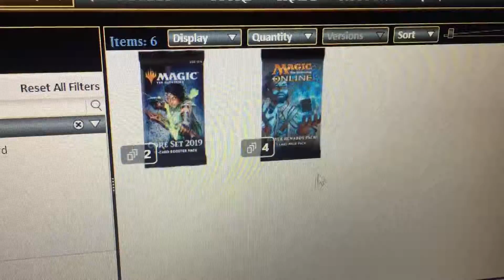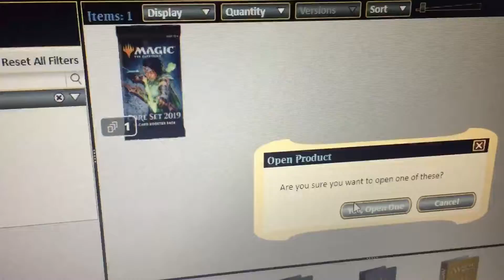MTGO, Prize pool Opening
Boosters!